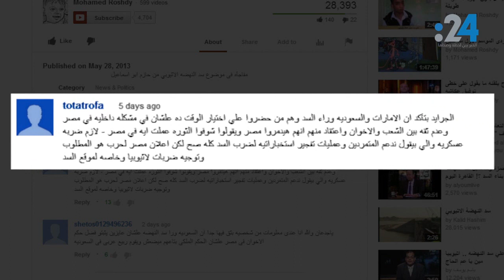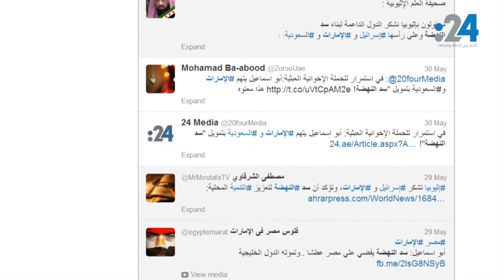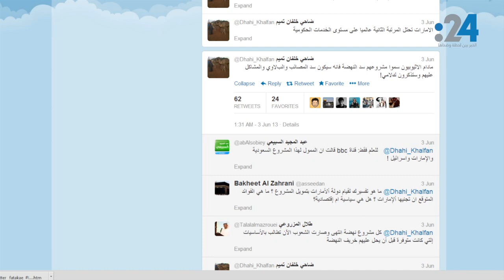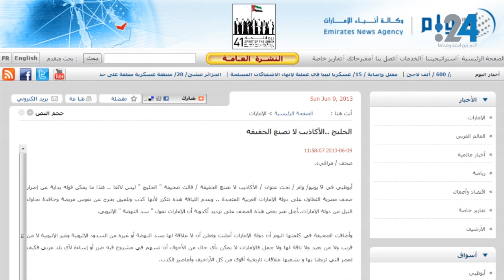أكاذيب حازم أبو إسماعيل مجدداً ضد الإمارات (سد النهضة)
مونتاج نجيب زيتوني